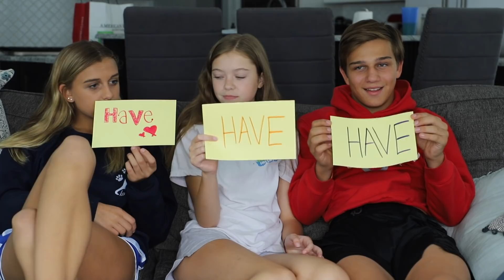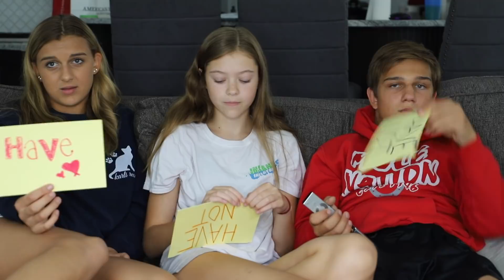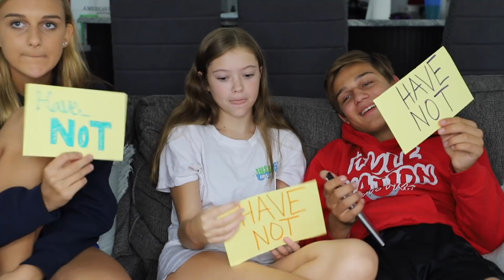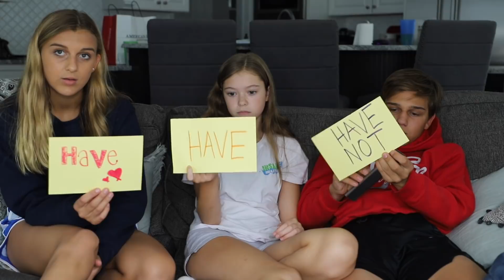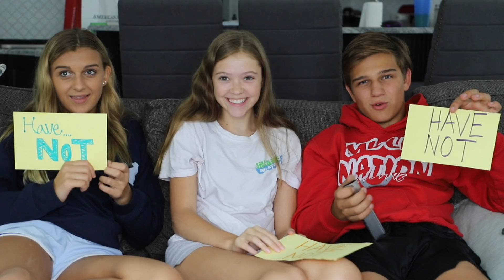NEVER HAVE I EVER ~ BACK TO SCHOOL EDITION!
The three amigos - Chase, Karli and Asha do the Never Have I Ever Challenge with a Back to School Theme! You will be shocked by some of their answers! The truth comes out!!